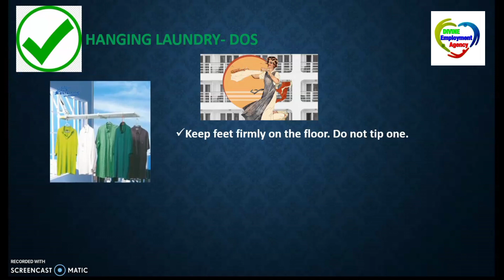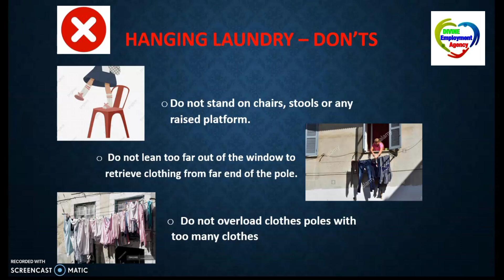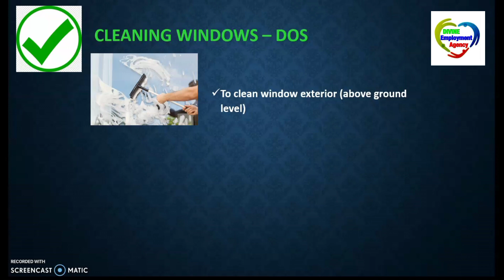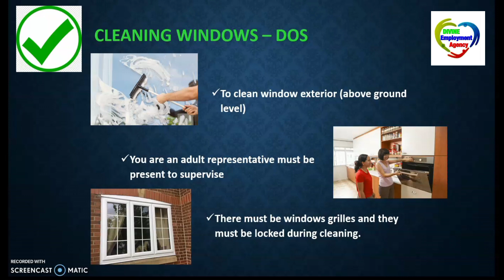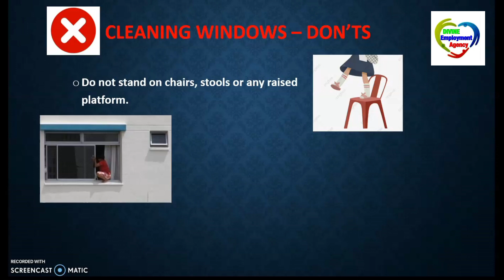Do's and Dont's of hanging the clothes and cleaning the windows | Foreign Domestic Workers in SG